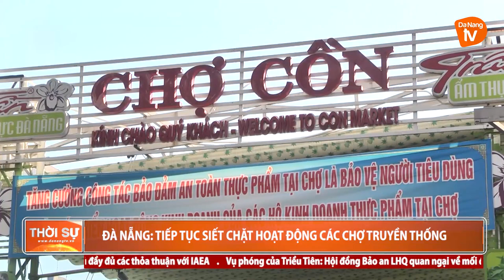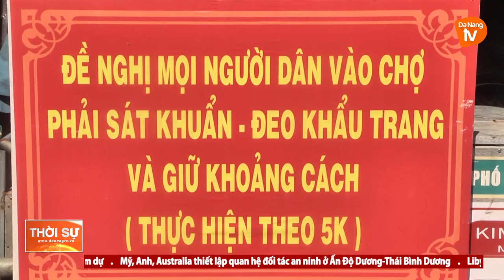ĐÀ NẴNG: TIẾP TỤC SIẾT CHẶT HOẠT ĐỘNG CÁC CHỢ TRUYỀN THỐNG